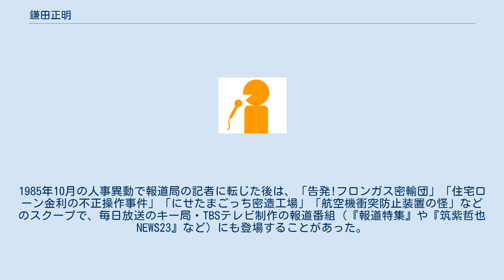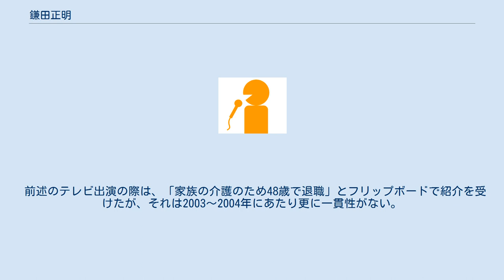鎌田正明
鎌田 正明（かまた まさあき、1956年 - ）は、日本のノンフィクション作家・小説家で、毎日放送の元アナウンサー・記者。
 埼玉県出身で、東京大学文学部西洋史学科へ進学。
大学時代はパイロットを目指していたが、体調不良で航空会社への就職に失敗。
これを機に、放送業界への就職を決意した。
 大学卒業後の1980年に、毎日放送にアナウンサーとして入社。
同期入社組に、現在も競馬中継の実況などで活躍するスポーツアナウンサーの美藤啓文がいる。
 毎日放送への入社後は、『あどりぶランド』（MBSテレビ）など数々のテレビ・ラジオ番組に出演。
1985年10月の人事異動で報道局の記者に転じた後は、「告発!フロンガス密輸団」「住宅ローン金利の不正操作事件」「にせたまごっち密造工場」「航空機衝突防止装置の怪」などのスクープで、毎日放送のキー局・TBSテレビ制作の報道番組（『報道特集』や『筑紫哲也 NEWS23』など）にも登場することがあった。
 実母の介護に専念するために、2006年で毎日放送を退職。
2009年4月には、初の書き下ろし小説『全壊判定』（朝日新聞出版）を刊行した。
 2015年に中沢彰吾名義で『中高年ブラック派遣 人材派遣業界の闇』（講談社現代新書）を上梓。
人材派遣業界のひどさを告発して話題になる。
 自身の準備不足を事前説明との不一致へ責任転嫁 2015年12月15日にテレビ朝日「羽鳥慎一モーニングショー」の特集「なぜここまで耐える？実録 ”ブラックバイト・パート・派遣” の実態」に出演した際、「化粧品の検品作業と聞かされていたが、実際は化粧品会社のカレンダーの台紙と金具を止める作業であった。内容を知らなかった為、老眼鏡を持参していなかったが、そのまま作業させられることになり、作業時間も監視された。」という説明がされた。
 なぜ元々「化粧品の検品作業」という手元を見る作業で老眼鏡を持参しようと思わなかったのかは、原稿を読んだ羽鳥慎一をはじめ、アシスタントの宇賀なつみ、コメンテーターの青木理、玉川徹、浜田敬子(週刊アエラ元編集長)など同席者からは一切触れられず、大きな矛盾と疑問を残したまま放送を終えた。
 退職時期、年齢の不正確性 退職時期はメディアによっては2006年、 講演依頼の営業用プロフィールでは2007年としており、情報に一貫性がない。
 前述のテレビ出演の際は、「家族の介護のため48歳で退職」とフリップボードで紹介を受けたが、それは2003〜2004年にあたり更に一貫性がない。
 など